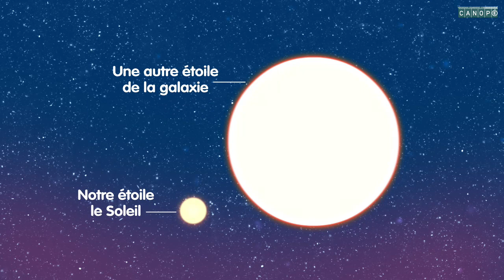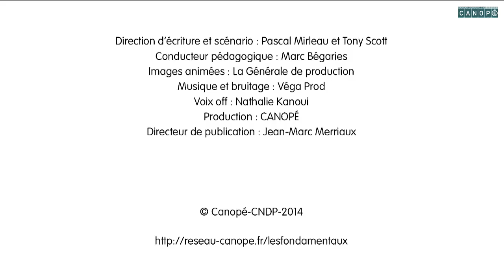les types dastres